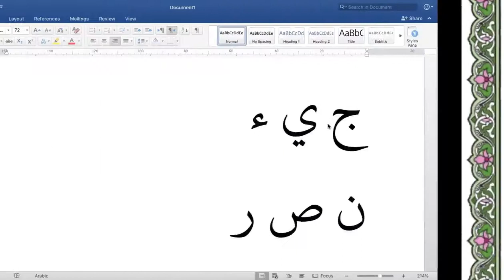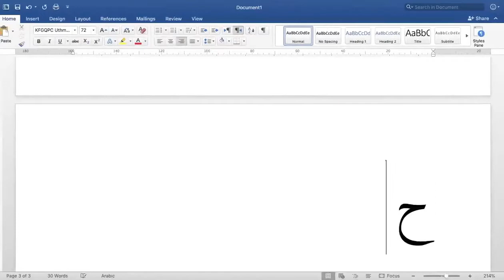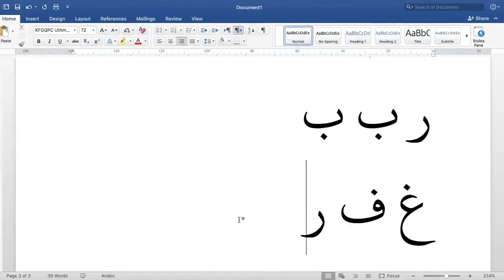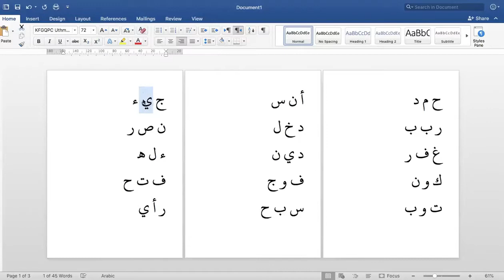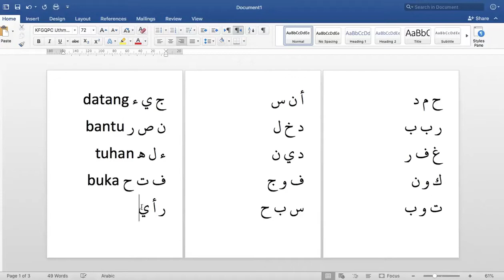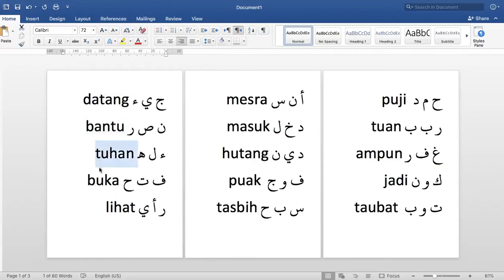Jom Belajar Bahasa Arab! Siri 5 : Aplikasi Kata Dasar! Surah Al Asr! Ustaz Dr Wan Rusli || UIA